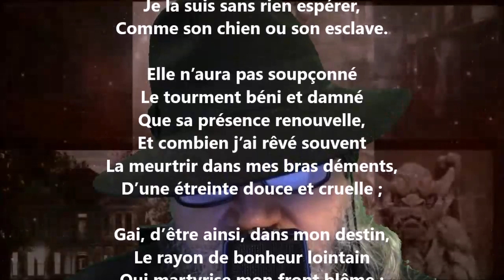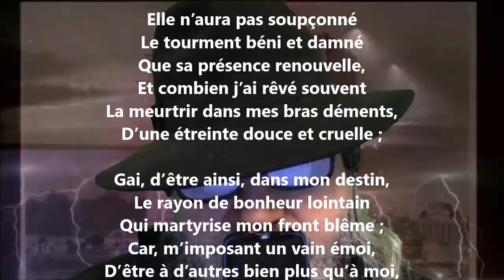La beauté - Englebert Gallèze lu par Yvon Jean